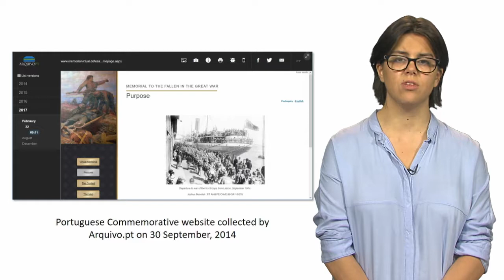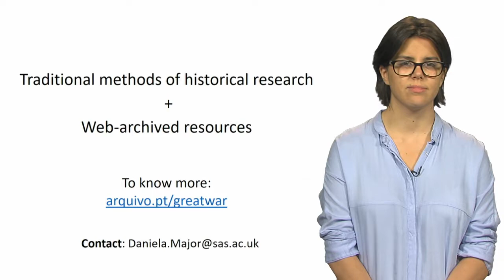The Online Centenary of the Great War (2014-2018)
Daniela Major, PhD student, historian, researcher within the ROSSIO project at FCSH-NOVA University of Lisbon, explains how Arquivo.pt supports her work.